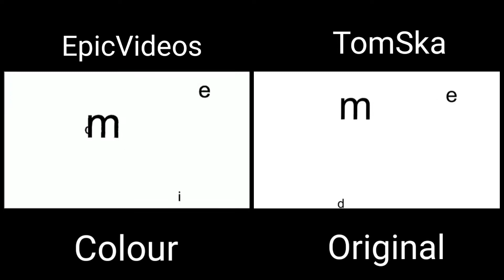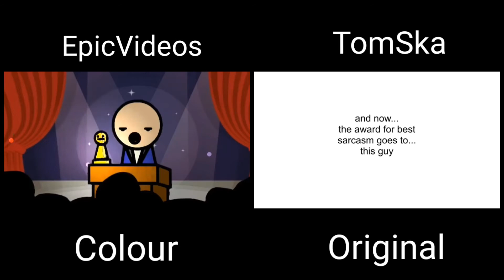asdfmovie 11 VS asdfmovie 11 IN COLOR Comparison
i didn't notice until making this that the colored version is actually out of sync!